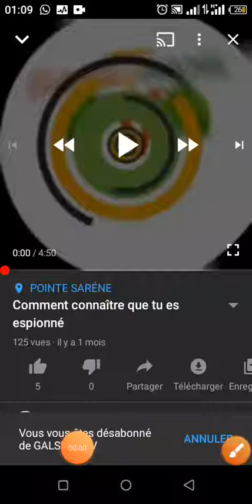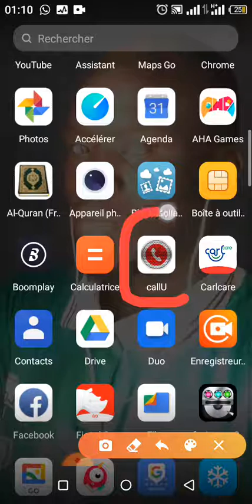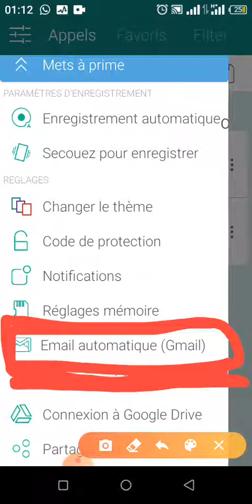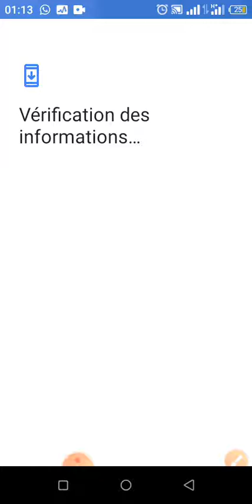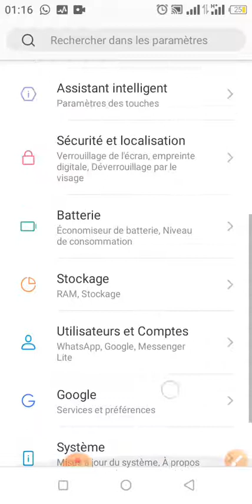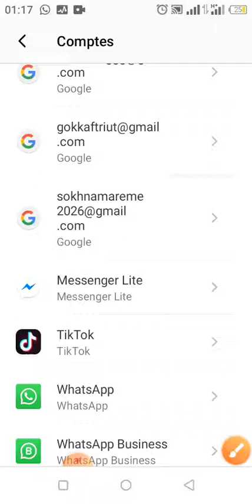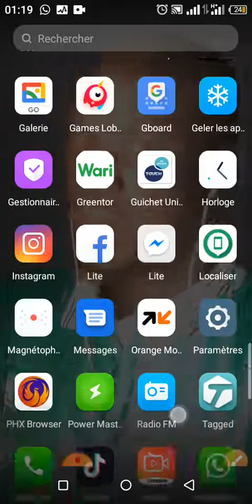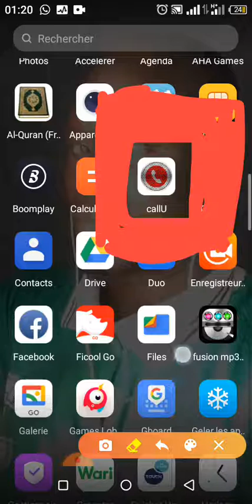ATTENTION❗AVEC LES ENREGISTREUR D'APPEL ent Comm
ATTENTION❗AVEC LES ENREGISTREUR D'APPEL

Canal bi ,aki ndiari gnam🌲
Loy LAMB CI SENEGAL MAN NGA KO SEE DADJI🌲
INFORMATIONS, MUSIQUE RELIGIEUSE 🌲
LES CONFÉRENCES RELIGIEUSE 🌲
RÉCITATION CORANIQUE 🌲
LES FILMS RELIGIEUX 🌲
THÉÂTRE RELIGIEUX 🌲
Comment gagner de l'argent sur votre compte Youtube
Comment sécuriser votre compte WhatsApp
Comment avoir des vidéos qui sont aux alentours GALSENE TV
GALSENE TV .GALSENE TVGALSENE TV .GALSENE TV
GALSENE TV . GALSENE TV. GALSENE TV
GALSENE TV .
GALSENE TV. GALSENE TV
Comment gagner de l'argent sur youtube comment gagner de l'argent sur youtube comment gagner de l'argent sur youtube

Comment rendre visible sa chaîne
Comment YouTube paye les vues ? Comment créer sa chaîne YouTube en

INFORMATIONS, MUSIQUE RELIGIEUSE 🌲
LES CONFÉRENCES RELIGIEUSE 🌲
RÉCITATION CORANIQUE 🌲
LES FILMS RELIGIEUX 🌲
THÉÂTRE RELIGIEUX 🌲
GALSENE TV .
Comment rendre visible sa chaîne YouTube ?